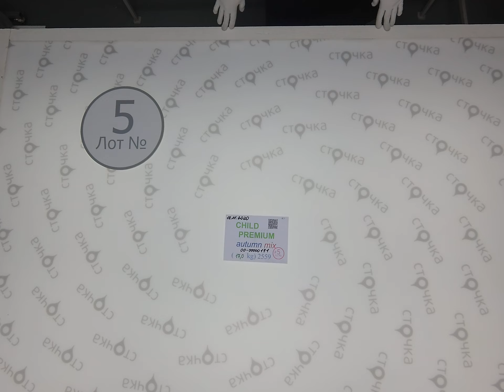CHILD PREMIUM autumn mix 5,Цена за кг 10 7 евро ,одежда секонд оптом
CHILD PREMIUM autumn mix (лот № 5)
Детский микс (c/x)
Сезон: Осень
Страна: Англия+Германия
Цена за кг.: 10.7 евро
Вес мешка, кг.: 17
Цена за мешок: 181.90 евро